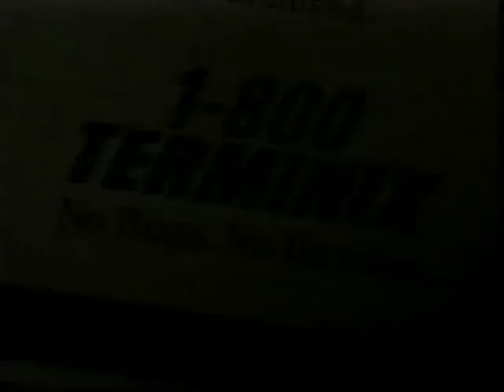Morgan Stanley Juilliard School Commercial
All this dad ever wanted was to see his daughter perform at Julliard school - Morgan Stanley commercial from 2002